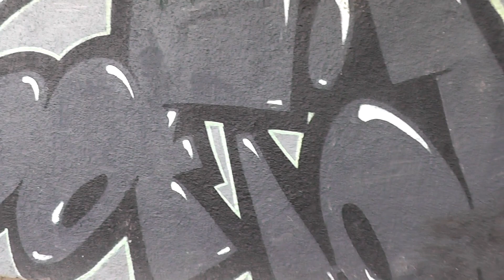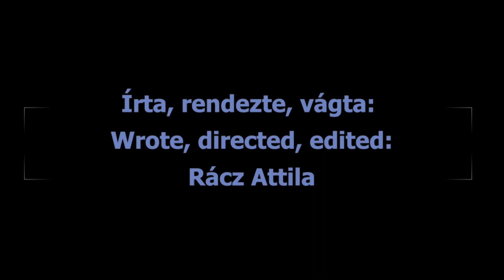Grafiti // Kaszásdűlő - Hév // 3/4 - Csodás! Fenomenális! 🌶🌌🌫☃🔥 3/4 - Wonderful! Phenomenal!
Zene / Music: VOIA & Keii - Mochi Moshi
A legjobb minőségü /Hd1920X1080 50p/ Panasonic HC-V500M. Vágni "Open Shot" programmal. "LIKE"-oljátok! Hogy ne maradj le semmiről! 🎬  👇

The best quality /Hd1920X1080 50p/ Panasonic HC-V500M. Cut with "Open Shot" program. So that you don't miss anything! 🎬 👇

Graffiti 4k / Népsziget - Romos ház 1/16 2023 X 23 H 👻👽👾Dilapidated house
Graffiti - Népsziget 4k / Rögtön balra 2/16 👿💀☠ Graffiti - Népsziget 4k / Immediately left 2/16
Star Wars kiállítás - II.rész 4/4 Érdemes megnézni!🚀🛸✈️😎🧙🦹 Star Wars exhibition - Part II 4/4
Népliget - lehulló falevelek / with falling leaves 3/3 🕸🎙🎸🎬Fantasztikus / Folklore Fantastic
Graffiti - Filatorigát Hév 2/2 - 2023 x 25, Folyton Változik!😋😛😜🤪😝Constantly Changing!